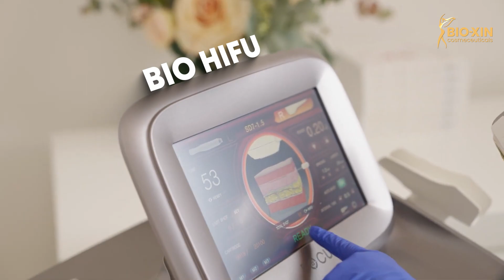স্কিন রিজুভিনেশন, সাথে ডাবল চিনের সল্যুশন- Bio HIFU!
Bio HIFU
রিংকেল কমিয়ে আনে
স্কিন রিজুভিনেট করে
স্কিন লিফটিং ও টাইটেনিং করে
ডাবল চিন কমাতে সাহায্য করে

𝘿𝙞𝙨𝙘𝙤𝙫𝙚𝙧 𝙔𝙤𝙪𝙧 𝙏𝙧𝙪𝙚 𝘽𝙚𝙖𝙪𝙩𝙮 𝙬𝙞𝙩𝙝 𝘽𝙞𝙤-𝗫𝙞𝙣
বিস্তারিত জানতে বা অর্ডার করতে ভিজিট করুন -
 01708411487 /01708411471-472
বায়োজিন কসমেসিউটিক্যালস
ঢাকা, চট্টগ্রাম, সিলেট, রাজশাহী,নারায়ণগঞ্জ, গাজীপুর, বগুড়া, কুমিল্লা।